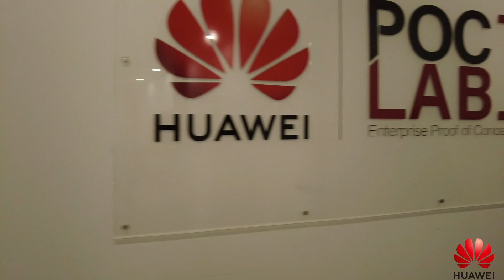Was macht eigentlich ein – Wireless Engineer?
Als Wireless Engineer ist Frenki nicht nur dafür zuständig zu prüfen, ob neue Funktionen beispielsweise im 4G oder 5G Netzwerk möglich sind, sondern übernimmt daraufhin auch die entsprechende Umsetzung des Projektes. Wie genau er mit daran arbeitet, eine vollständig vernetzte Welt zu kreieren und welche Skills man hierfür mitbringen sollte, erklärt er euch in dieser Folge von MyJobAtHuawei.